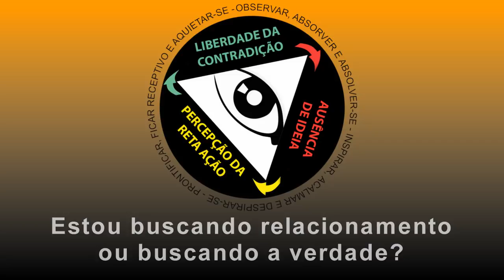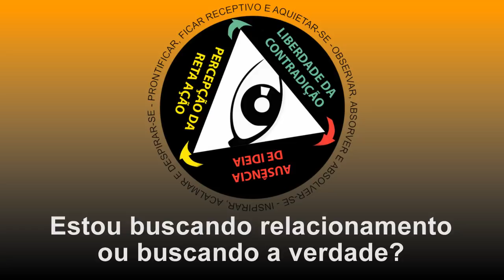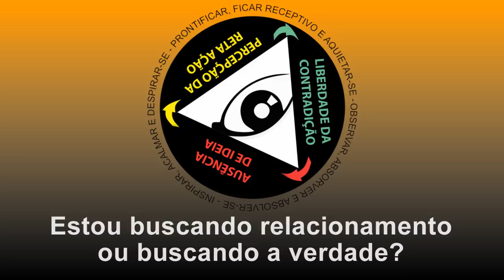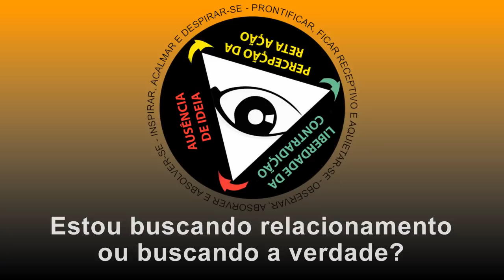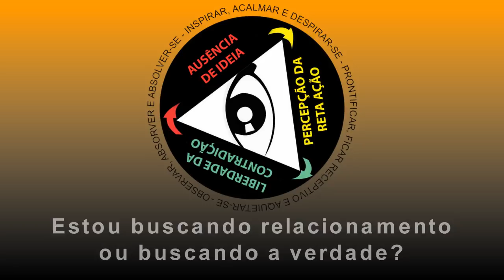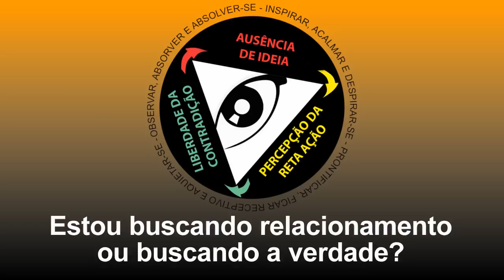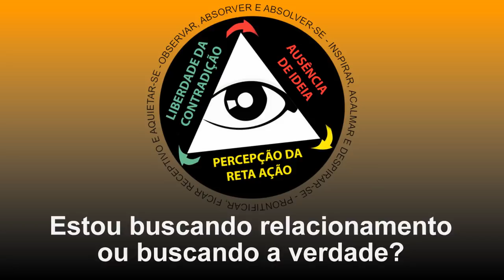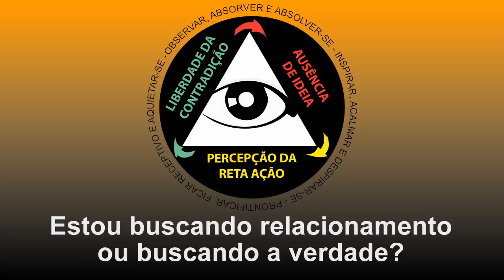Estou buscando relacionamento ou buscando a verdade?